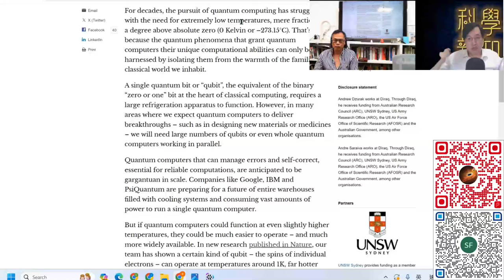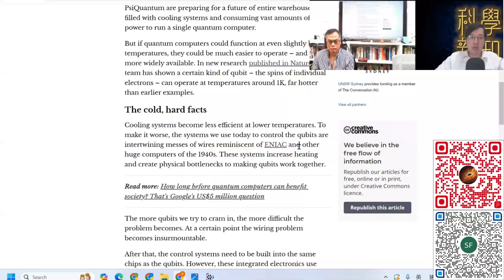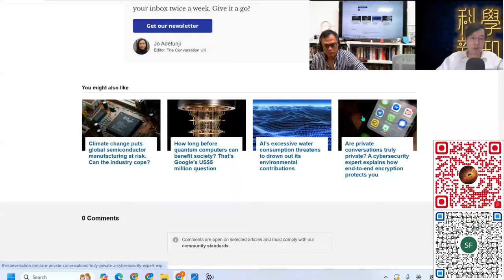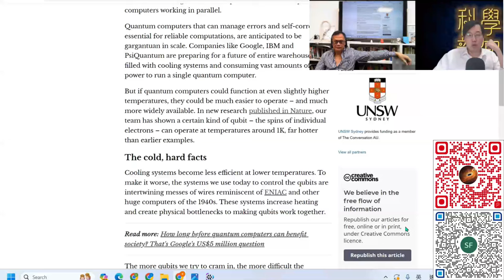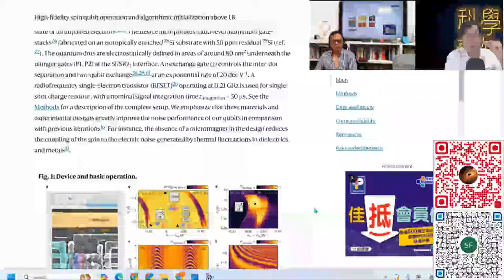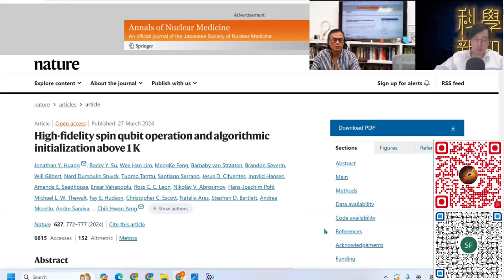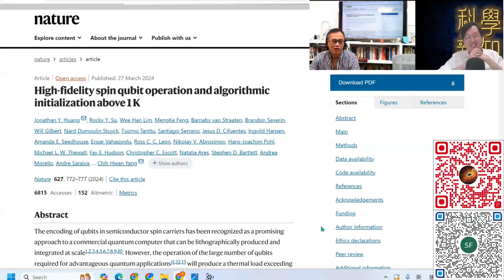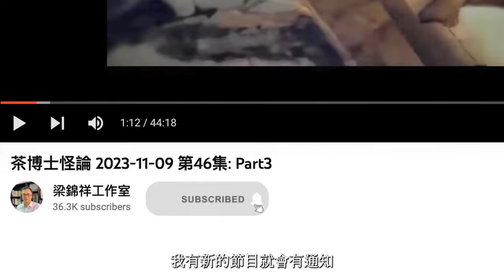科學新知 2024-04-11 Part3: 澳洲學者研發可以在“絕對1度”運作的量子電腦，何以意義重大？| 主持：陳志宏博士 & 台長梁錦祥